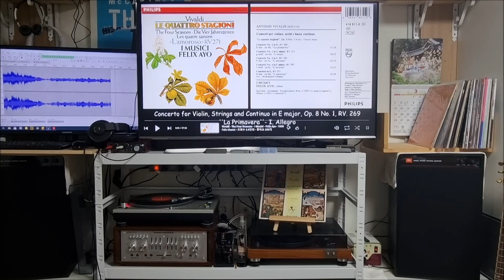The Spring - (Vivaldi) - I Musici (Vinyl)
"LA PRIMAVERA"
Concerto No. 1 in E, P. 241
(The Spring)
Allegro

LE QUATTROSTAGIONI - I MUSICI Felix Ayo